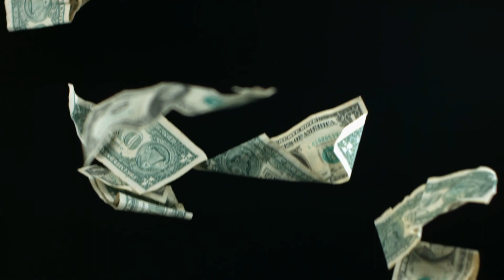#11 Aptitud mental en inglés. Resumen del vocabulario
#11 Aptitud mental en inglés. Resumen del vocabulario de la banca en línea.

# 11 Mental English fitness. Recap online banking vocab.
The online banking vocabulary is fitness for IELTS, immigration, and anyone. You can train your brain. We suggest you train your brain by using the Banking vocabulary. There is a banking word cloud. The banking words will be helpful to upgrade your every day & IELTS vocabulary, listening & speaking skills.
You will be able to hear the different English pronunciations.